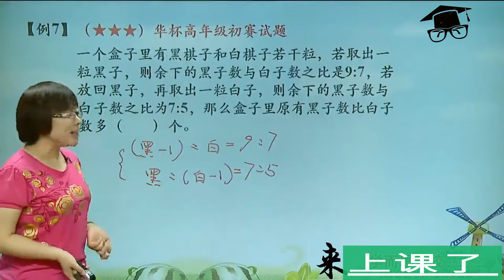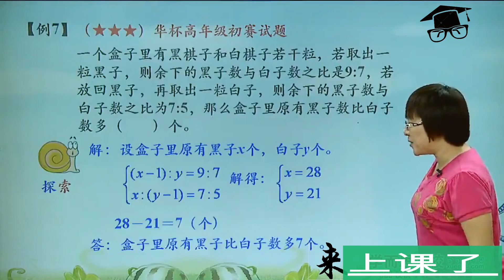来上课了——7分数、比例应用题精讲例7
7分数、比例应用题精讲例7